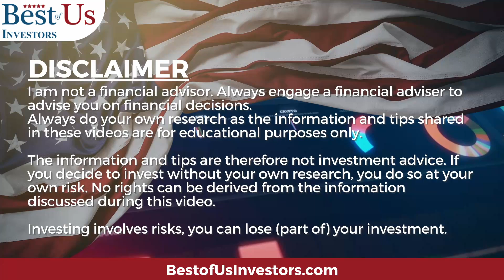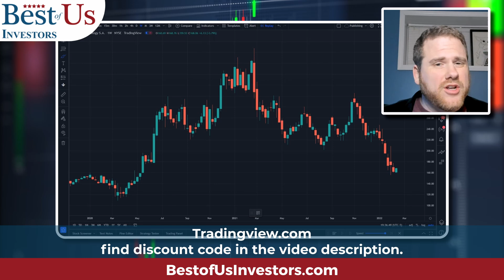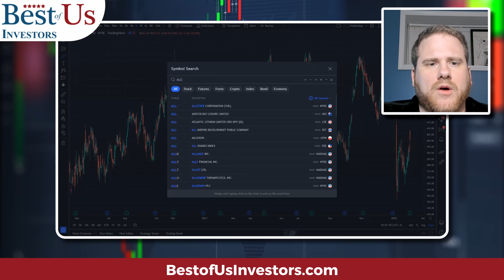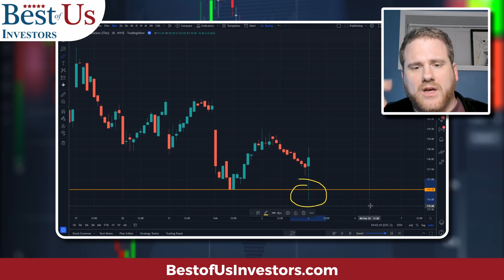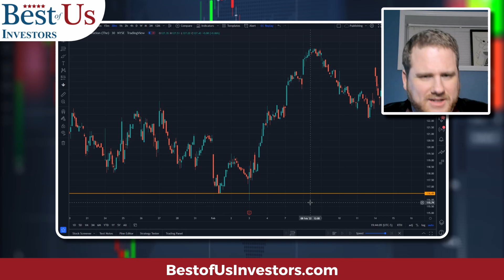Earnings Buy Signal - Stock Market Swing Trading Signals You Can Spot For Huge Profits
Using this signal can give investors a GO for entering into a stock or adding to a long term investment!  This video demonstrates a buy signal for a stock on earnings.  This signal takes the concept of false breakouts and flips it into a powerful tool for spotting a stock reversing to the upside.

Protect Your Computer Data:
5 movies that explain what caused the 2009 financial crisis, and what happened after:
99 Homes (2014)
Inside Job (2010)

1.  The Accidental Super Power by Peter Zeihan
2.  The Big Nine by Amy Webb
3.  The Code Breaker, Jennifer Doudna, Gene Editing, and the Future of the Human Race by Walter Isaacson.
4.  Digital Transformation, Survive and Thrive in an Era of Mass Extinction by Thomas M Siebel
5.  The Future is Faster Than You Think By Peter Diamandis and Steven Kotler
6.  The Age of A.I. And our Human Future . By Henry Kissinger, Eric Schmidt, Daniel Huttenlocher
👨‍🏫 Kerry's Books:
1. The Power of a Tribe
2. FIND HAPPINESS BY DISCOVERING Who YOU ARE AND Why YOU ARE YOU by Kerry Grinkmeyer
3. Tall Grass - My Journey to Discover Myself
👨‍⚕️For Your Health:
🙋‍♂️🙋‍♀️ The Anti-Aging Supplement that I take:
4 Pack NMN Capsules with Maximum Strength- 500mg- High Absorption Nicotinamide Mononucleotide Supplement- Supports Brain Function & Anti Aging

🏃‍♂️🏃‍♀️💃🚶‍♂️🚶‍♀️ FITBIT Versa 3 Health and Fitness Smartwatch: